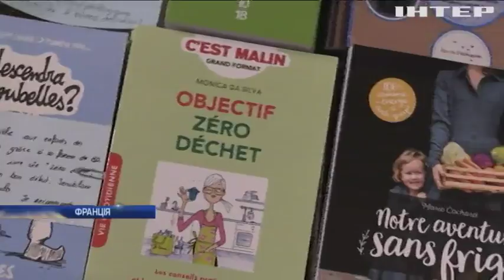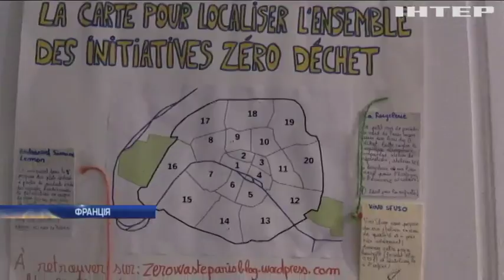Zero Waste: у Парижі навчають жити без відходів